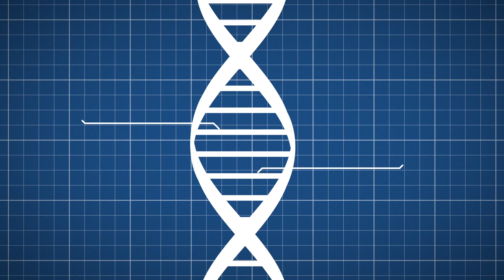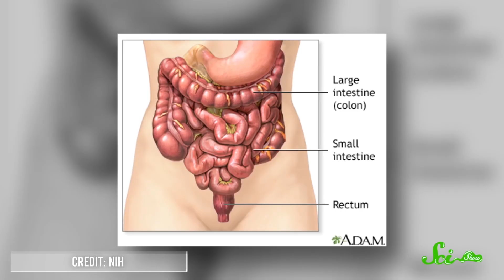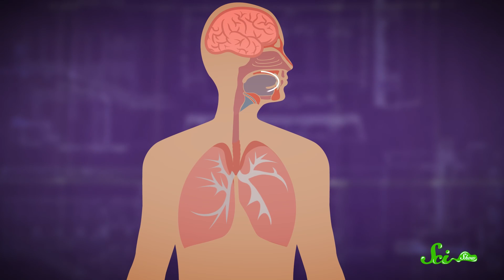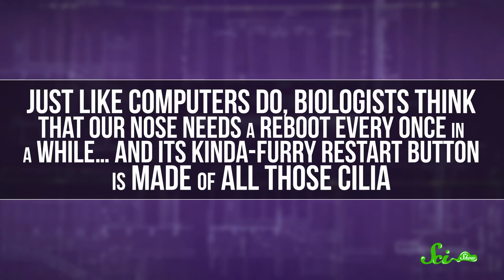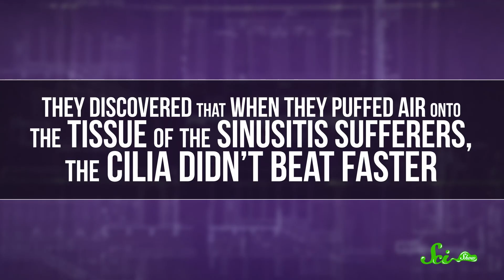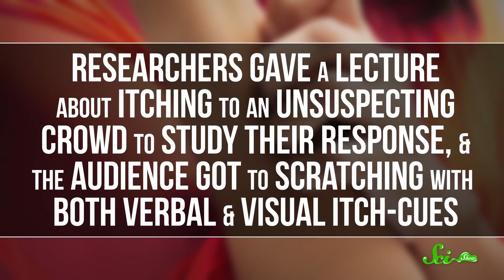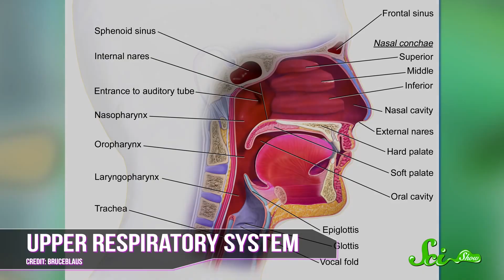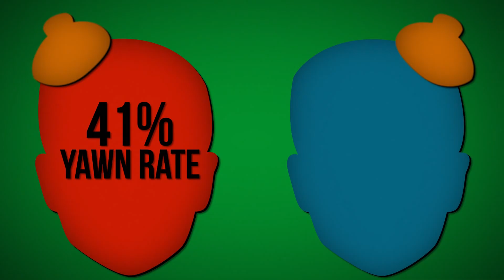6ish of Your Everyday Actions, Explained | Compilations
The human body can have some odd, and sometimes gross, quirks. Like, why do we blush or laugh, especially when someone burps or farts? And what's even up with us having so much gas to begin with?! It sounds like it's time for a compilation!